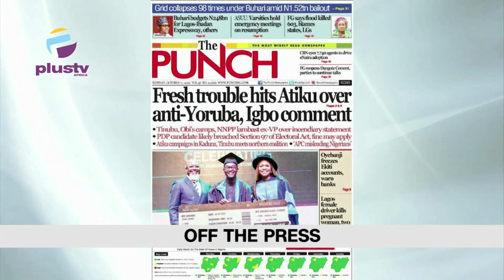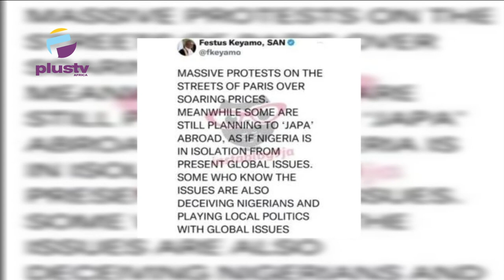ASUU President Laments No Transport Fare To Work | FG Sets Up Funds For Flood Victims |THE BREAKFAST